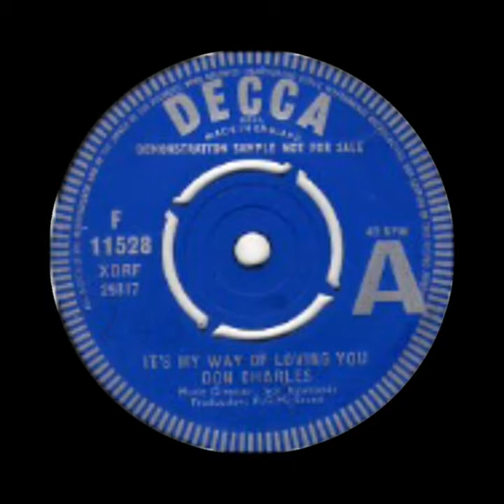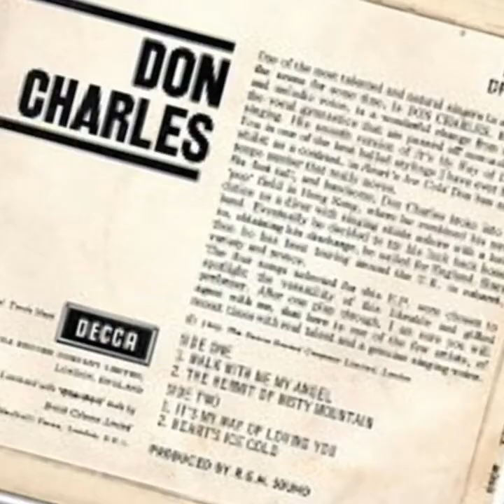[1962] Don Charles [Joe Meek] - It's My Way of Loving You / Guess That's the Way It Goes (stereo)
Artist: Don Charles
Label: Decca Records
Country: UK
Date: 19 Oct 1962
Format: 7"

Don Charles (10 December 1933 – 4 December 2005) was a popular English ballad singer, and record producer, and later in his life, a writer of a self-help book. He is best known for his recordings of "Walk With Me My Angel" and "Bring Your Love to Me". He also produced several of The Tornados' tracks including "Space Walk" and "Goodbye Joe". The latter title referred his original mentor and producer, Joe Meek. Meek regarded Charles highly. "You are my only legit artist", Meek once informed Charles. "All the others are yugga-dugs". Standing at 6 feet 4 inches (1.93 m), and weighing around seventeen stone (108 kilograms, 238 pounds), Charles stood out in more ways than one from his fellow performers.